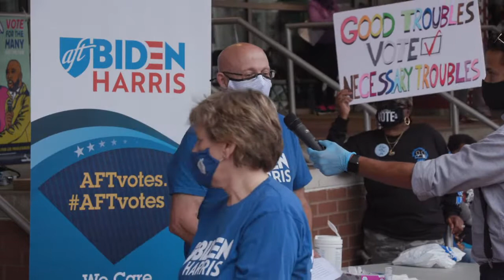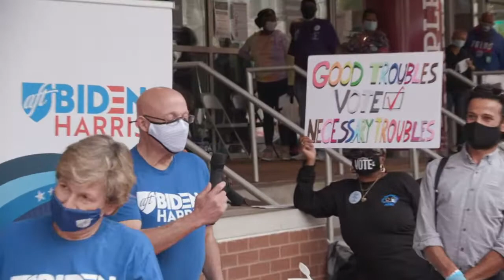Philly Educators Get Out the Vote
The AFTvotes bus tour stops in Philly. AFT leaders join @PFTlocal3 members to get out the vote for candidates who support public education up and down the ballot.